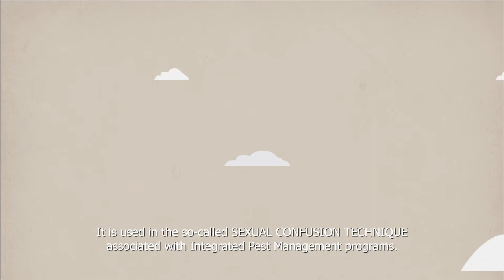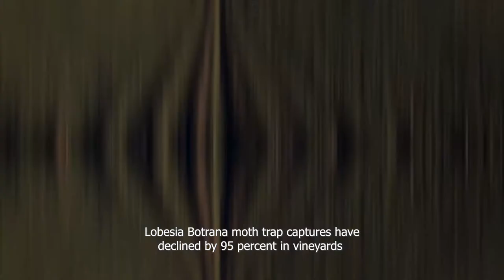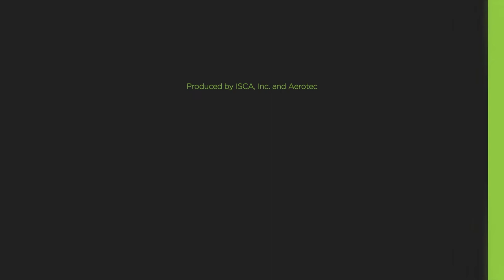Protecting Argentina's vineyards with ISCA's insect mating disruption innovation.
Since 2018, aerial applications of ISCA Inc.'s SPLAT Lobesia FL have protected the vineyards of Argentina's Mendoza Province from the highly damaging European grapevine moth, Lobesia botrana, without using insecticides. Instead, this innovation releases the species' sex pheromone, which prevents the moths from mating. With no mating, the damaging caterpillars never hatch and grapevines thrive.